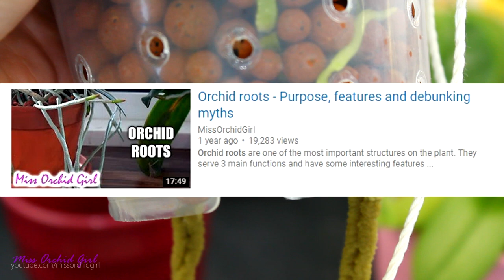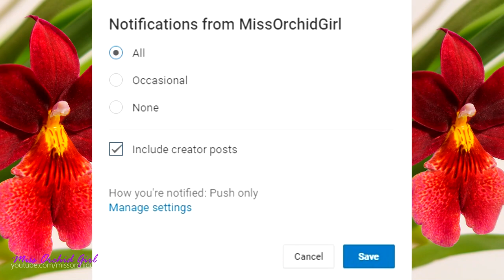Understanding Phalaenopsis Orchid roots - All you should know!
Today we focus on Phalaenopsis orchids and talk about their roots! Who is a root fan? :D

Phalaenopsis orchid roots can look or behave rather strange to us if we don't have too much experience with these orchids. So here is an overview on how roots of these orchids look like, what is normal, what color they should have, how they grow and so on!

✿ Want to send me something? Here's my address!